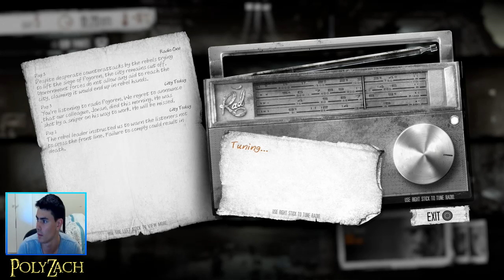This War of Mine (PS4) Day 4 & 5 "We've Been Raided!!"